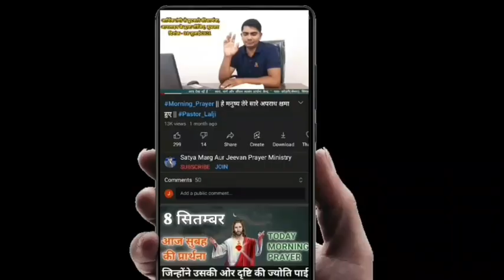सुबह की प्रार्थना|Morning prayer|परमेश्वर का अनुग्रह तुम्हरे ऊपर हुआ है|Prophet Lalji Vi.|28 Nov.23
आज सुबह की प्रार्थना || Pastor Lalji vishwakarma|| morning prayer || 28 Nov.2023

brother lalji vishwakarma
today morning prayer
आज सुबह की शक्तिशाली प्रार्थना
प्रार्थना सभा
healing prayer
evening prayer
night prayer
online prayer
satya marg aur jeevan prayer ministry
prophet lalji vishwakarma
आज की प्रार्थना
live prayer
youtube prayer
Aaj ki prathna
Jesusmassage
Lalji pastor
Pastor lalji